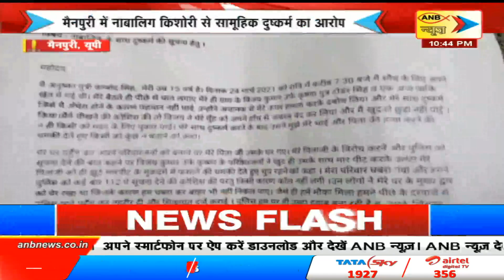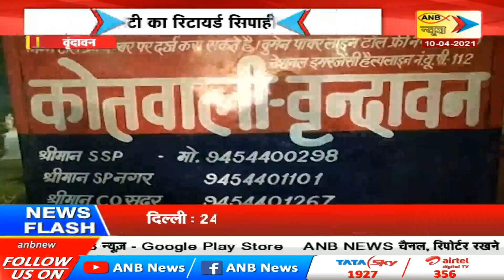60 Minutes 60 News I ANB NEWS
60 Minutes 60 News I ANB NEWS